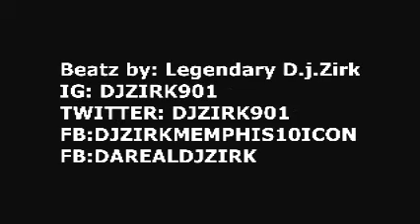Tini Maine "Thinkin Out Loud" Trailer ProduceByD.j.Zirk-Visual By Gangsta Pat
Memphis Best